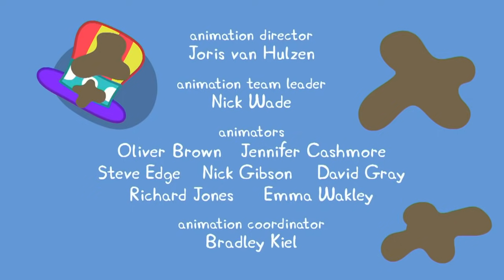15. Festival de lodo - T8